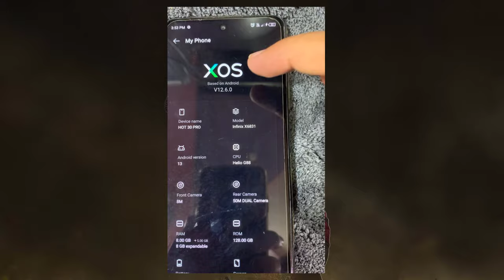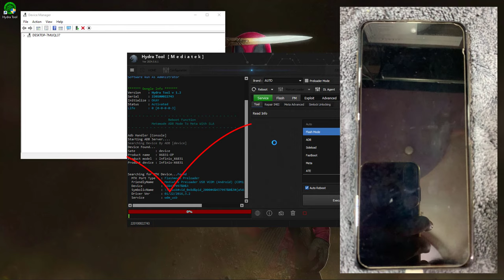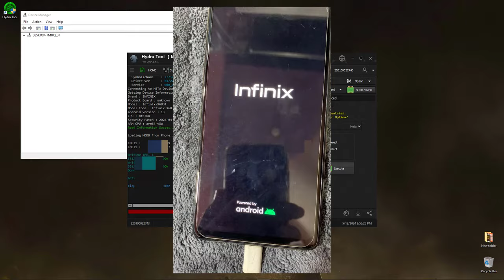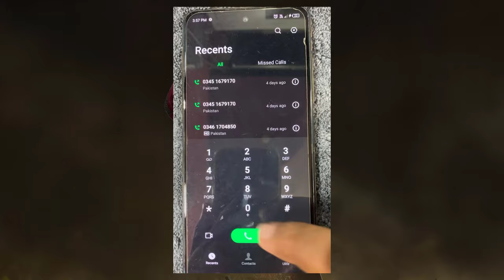NEW IMEI Repair Method for Tecno, Infinix & Mediatek Phones (2024 All Security Patches)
Learn how to repair IMEI on Tecno, Infinix, and other Mediatek phones with the latest April / May 2024 security patch using Hydra Tool.  without data losss , no need to unlock bootloader , you can update or reset any time.. permanent patch

- IMEI repair on infinix 2024 new method
- Fixing phone IMEI issue on Tecno new security 2024
- how to reboot in meta mode 2024 method
-  how to reboot in metamode with adb
- how to repair imei with hydra tool 2024 new method
- how to enable meta mode latest method
- Works for Tecno Camon, Infinix Hot, and more!
- how to repair imei with hydra tool free
Follow along and fix your phone's IMEI Numbers!"

Chapters.
1. Security INFO (00:00)
2. how to enable usb debugging (00:13)
3. Hydra Tool  v6 New Version overview (00:34)
4. adb mode to meta mode reboot (00:56)
5. meta mode imei repair (01:42)
6. verify operations (03:05)